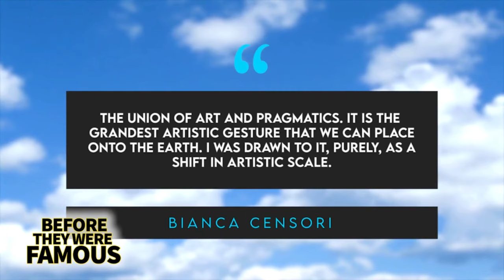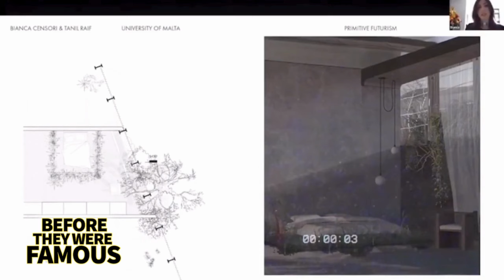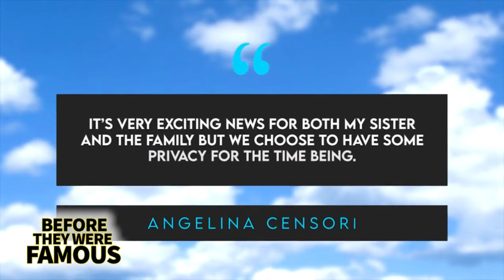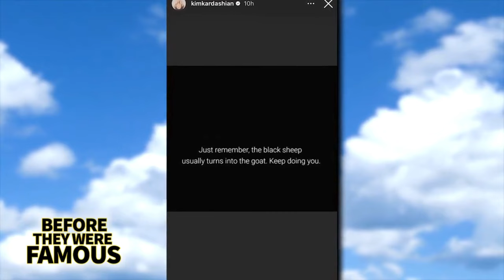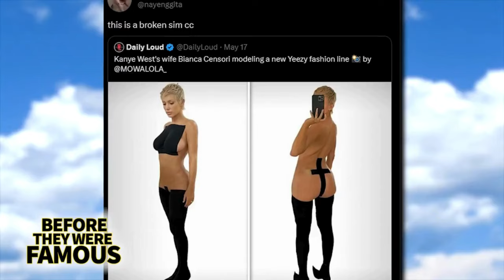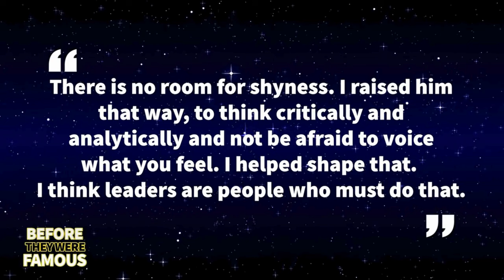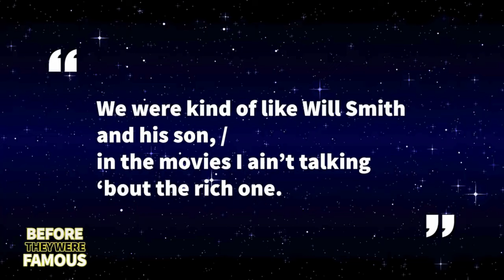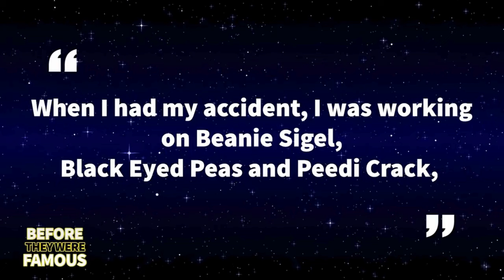Bianca Censori | Head of Yeezy Architecture and Stole Kanye's Heart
Step into the captivating world of Bianca Censori, where architecture meets artistry! Born on January 5th, 1996, in the vibrant city of Melbourne, Australia, Bianca’s creative journey began amidst leafy streets and period homes.

Growing up in the inner north-east suburb of Alphington, Bianca’s family—described as quiet yet friendly—nurtured her artistic spirit. But it wasn’t clay or canvas that stole her heart; it was the grand canvas of architecture.

According to Bianca, architecture is the fusion of art and pragmatics—a symphony of form and function. Elle Magazine caught wind of her passion, and she shared, “It’s the grandest artistic gesture we can place onto the earth.”

Her aunt, a curator of aesthetics, exposed Bianca to diverse mediums—paintings, film, and architectural wonders. That eye for beauty stuck with her, guiding her path.

Fast-forward to her teenage years at Melbourne’s Carey Baptist Grammar School. Graduating in 2012, Bianca’s artistic soul was still evolving. And guess what? Back then, she wasn’t exactly vibing with Kanye’s tunes.

But life has its twists. Today, Bianca is more than an architect; she’s Kanye West’s muse, the head of architecture at Yeezy, and the woman who stole his heart.

So join us as we explore the intersection of creativity, love, and architectural marvels. From Melbourne’s streets to Kanye’s beats, Bianca’s journey is a masterpiece in itself.

Really, here's why you should join us:

 Be first to access our NS LABS Creator Studio, where we take you behind the scenes on our operations and help you become a famous creator
 Join the conversation with like-minded people, show love for your favourite artists and tell us who to feature next
 Daily dose of in-depth biographies on up and coming artists, influencers and celebrities

Let's gooooo and embark on this incredible journey together.